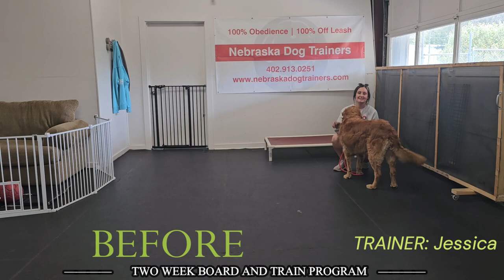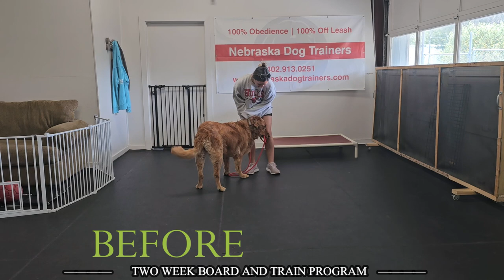Bo | 4YO Golden Retriever | Nebraska Dog Trainers, Off Leash Reliable Dog Training Nebraska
Want Lesley, Michele, Shyra, Roberta, Liz, Jessica, Mikaela and Jaci with Nebraska Dog Trainers to Train Your Dog?

2 week Board & Train
Basic Obedience
aggressive dog training
bite work
nose work
scent training
k9 training
Canine training
Dog trainers
dog training
dog work